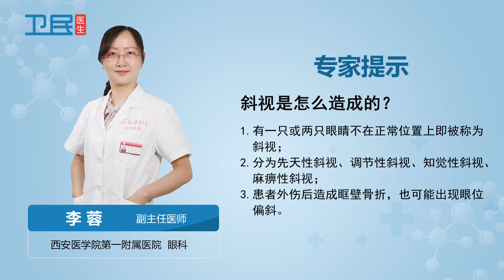【眼科】斜视是怎么造成的？